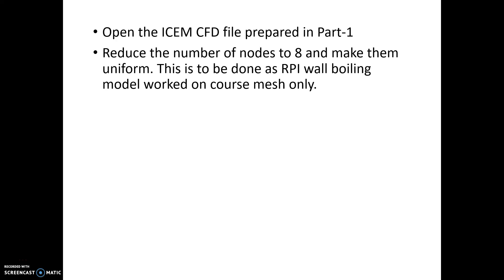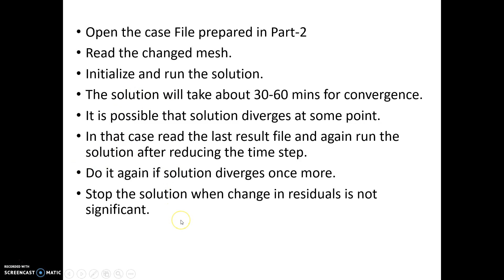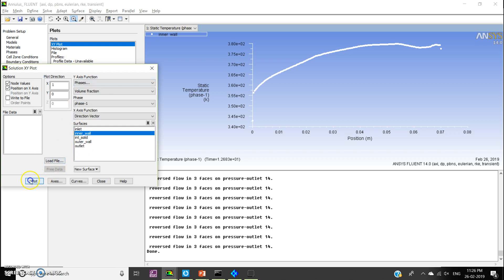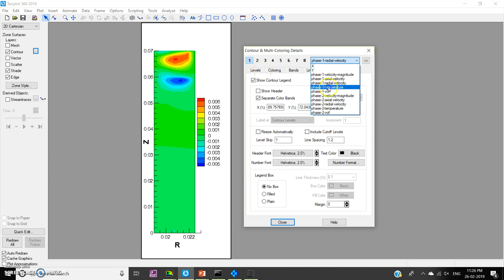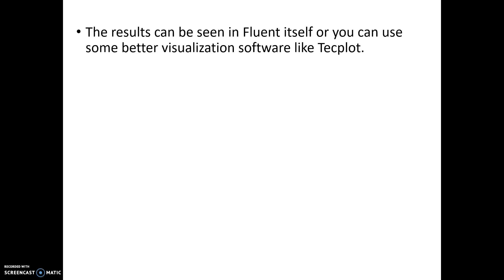CFD Analysis of Boiling Flow in a Vertical Annulus-Part 3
This video demonstrates the solution and how to see the results for boiling flow modelling in an annulus.

For details please see the previous videos.
CFD Analysis of Boiling Flow